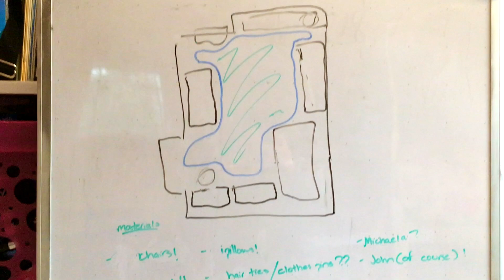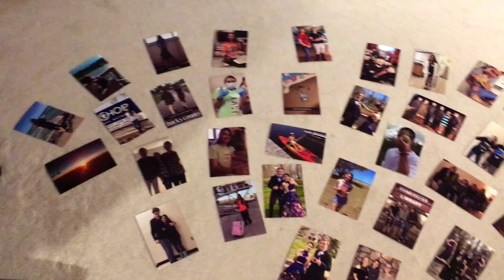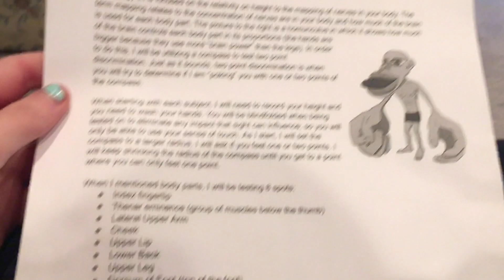Winter '17 - '18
It's been a long long winter (which seems to still not be over) and my Winter 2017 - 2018 video is finally here!!!